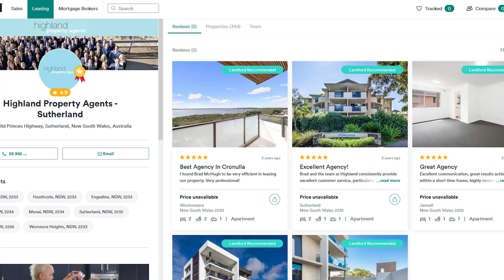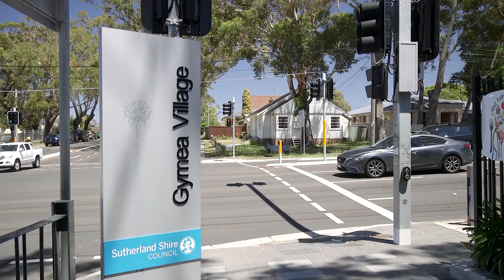Property Management Team Update - Brad and Blake